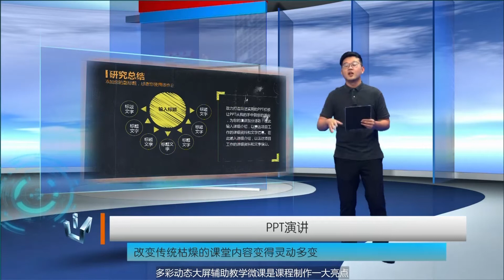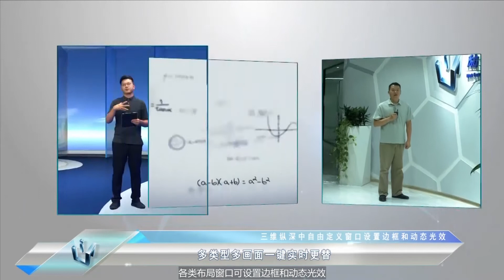U-Caster | 4K Crop